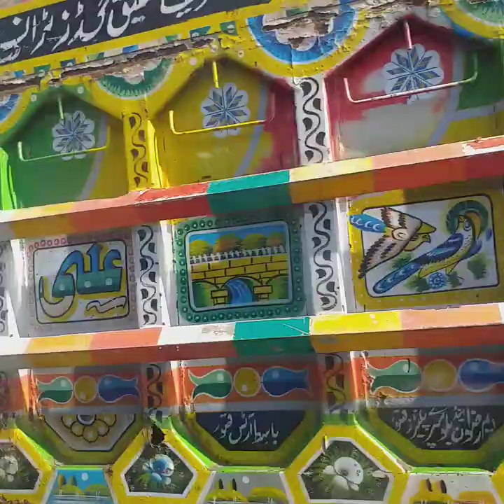Old Songs by Lata | Metro Citty Gujar Khan | Traveling Jhelum to Islamabad لتا منگیشترکےمشہور گانے